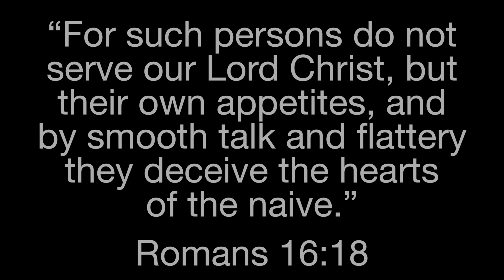Ten2ndRule - Dollar Airplane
“For such persons do not serve our Lord Christ, but their own appetites, and by smooth talk and flattery they deceive the hearts of the naive.”
Romans 16:18